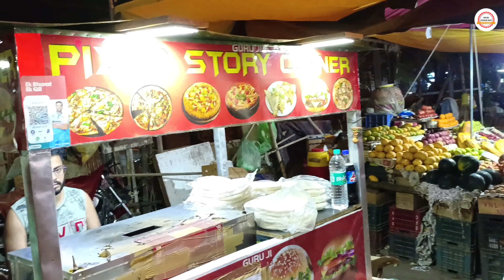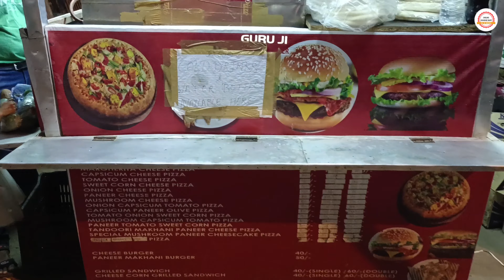Domino's Ki Job Chhod Couple Selling Pizza, Burger, Sandwich at Pizza Story Corner #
Hello Foodies, welcome back once again on my channel in this video you all are going to watch the inspirational story of a young couple who left the Dominos job and now they are running their own cart by the name of Pizza Story Corner at Govindpuri Delhi.

They are very hard working and have  huge talent to showcase their skills. They have a huge variety of pizza, burgers and sandwiches.

Get ready for their mouth watering pizza and burge.

Please follow me on below link.

Address
Prashant and Akansha Arora
Owner Pizza Story Corner
Govindpuri Near By 13 No Gali